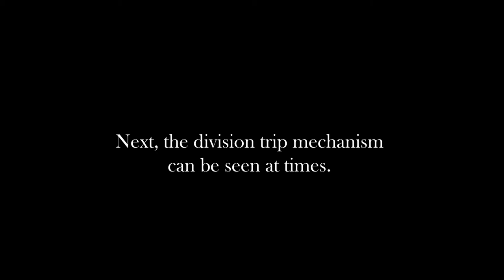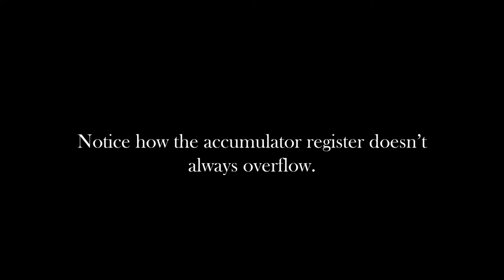Marchant ACR8M Division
Restored and working 1942 Marchant ACR8M "Silent Speed" mechanical calculator performing division with the outer panels removed, and from several angles to show the complex inner workings of the machine.